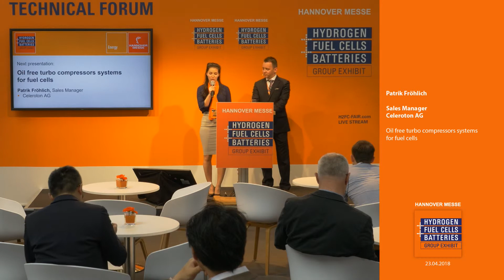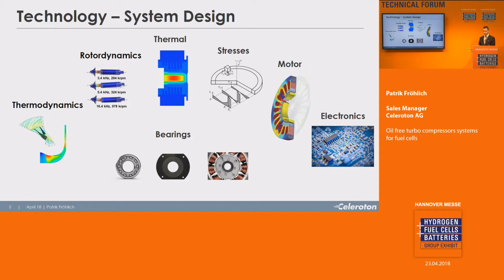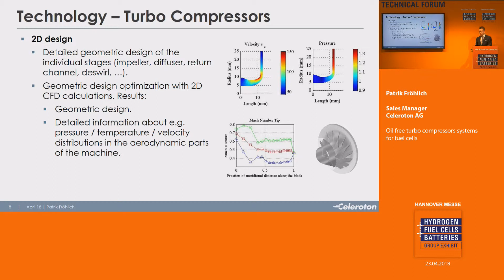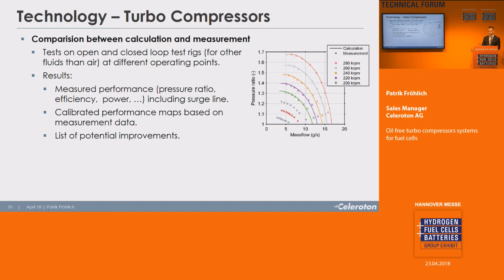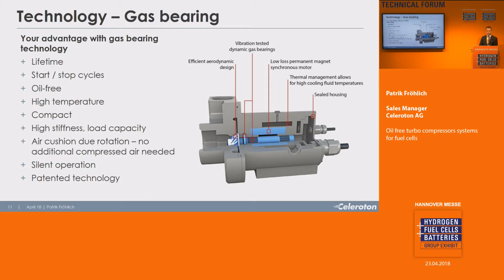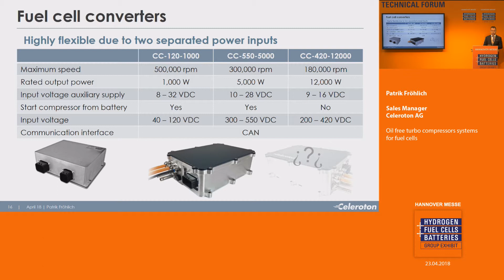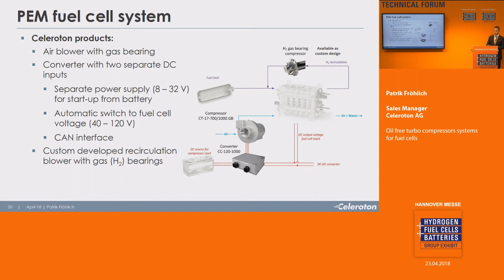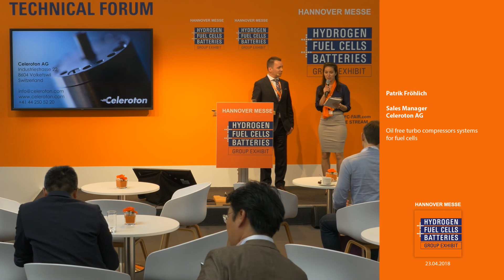Oil free turbo compressors systems for fuel cells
Patrik Fröhlich, Sales Manager
Celeroton AG